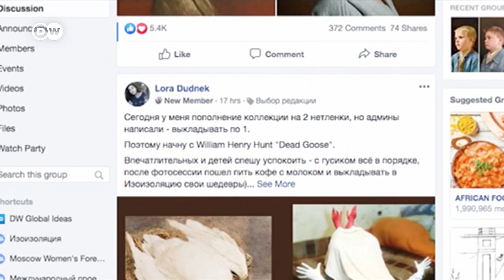El arte como válvula de escape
Además de sus inconvenientes, el confinamiento sigue generando creatividad entre los usuarios de redes. Desde Rusia al resto del mundo se expande la iniciativa "Arte en aislamiento", que propone a los confinados escaparse al lienzo de cuadros clásicos. Literalmente.